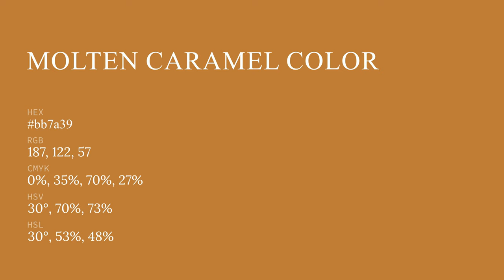Molten Caramel color bb7a39 hex color - Orange color - Cool color bb7a39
What color is Molten Caramel ? bb7a39 hex color - Orange color - Cool color bb7a39

Hex bb7a39 Color Code is also known as Molten Caramel color.

Hex bb7a39 Color code in RGB color code model is created after adding 73.33% red color, 47.84% green color and 22.35% blue color.
Hex bb7a39 Color code in CMYK color (process color) code model is generated after subtraction of 0% cyan, 34% magenta, 69% yellow and 26% black.